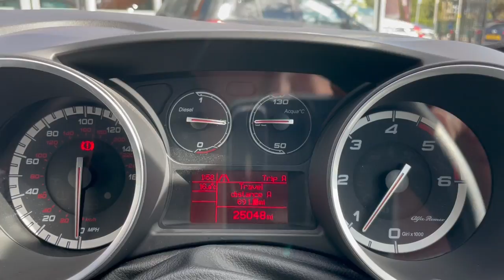Alfa Romeo Guiletta - FLC